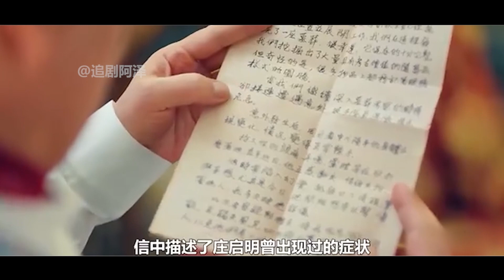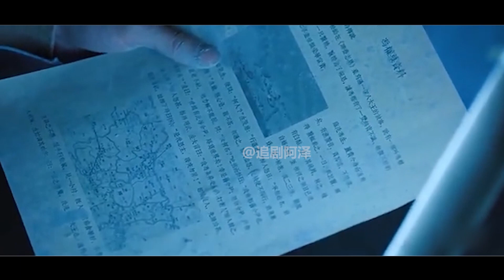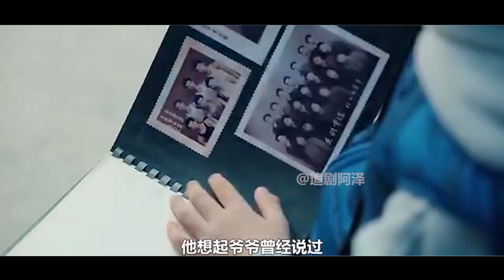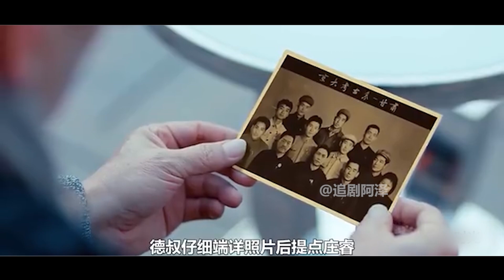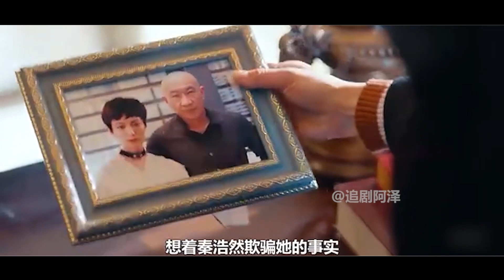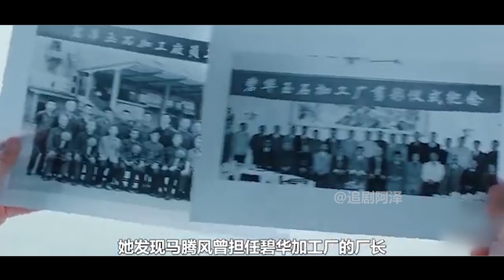一口氣看完都市探險劇《黃金瞳》下！一次意外受傷，竟讓小夥獲得透視超能力，開啟鑒寶之路！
该剧改编自打眼的同名小说，讲述了在典当行工作的小职员庄睿，在一次意外中眼睛发生异变，随后展开以文化鉴宝为主题的冒险之旅。